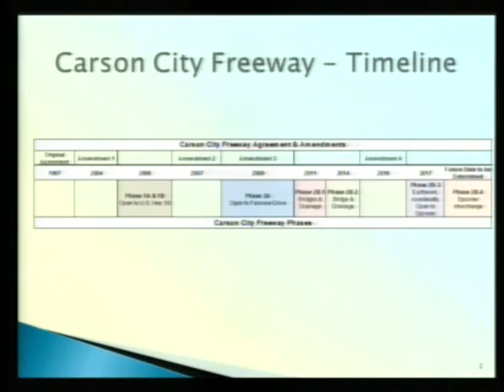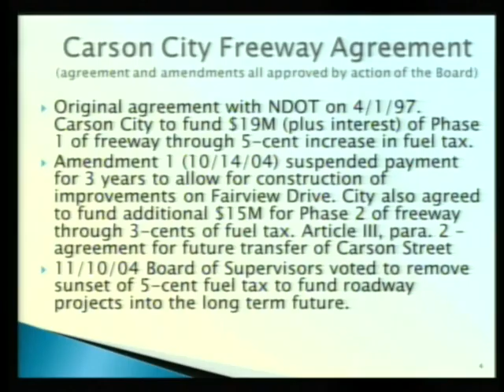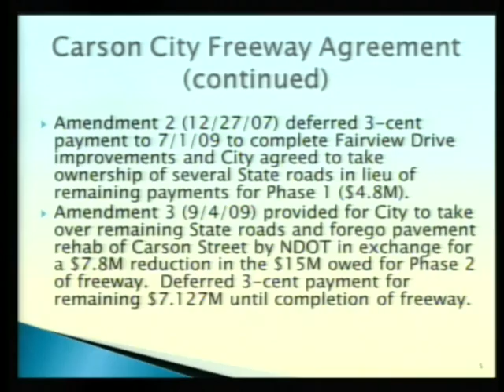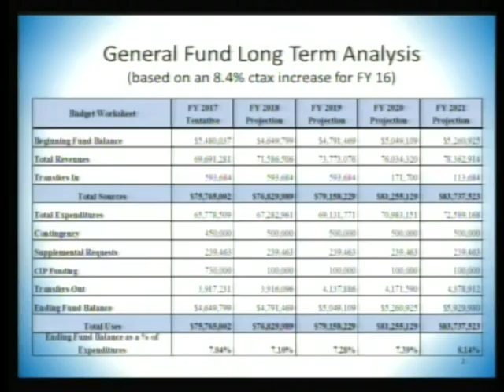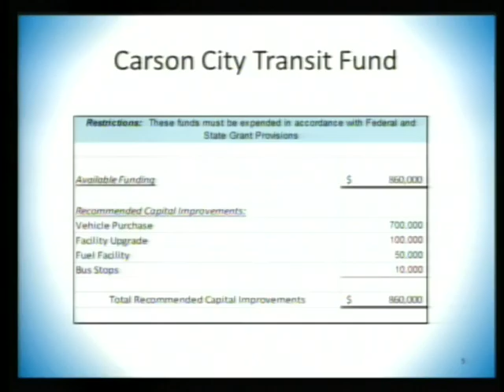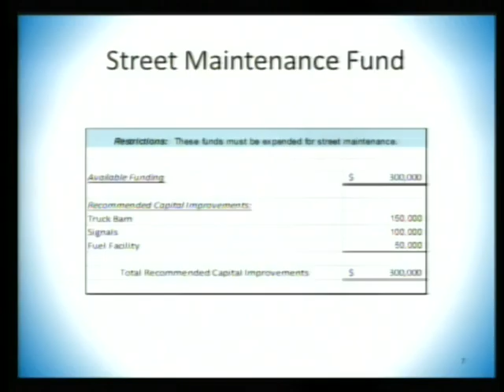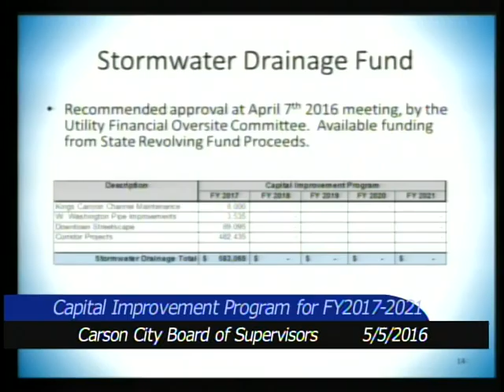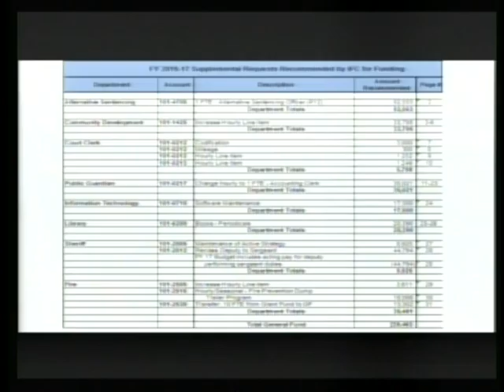Board of Supervisors Meeting 5/5/2016 Part 2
Part 2 of the May 5th regular meeting of the Carson City Board of Supervisors.